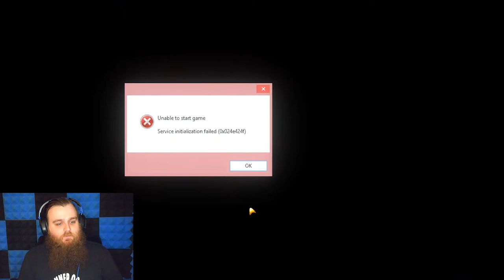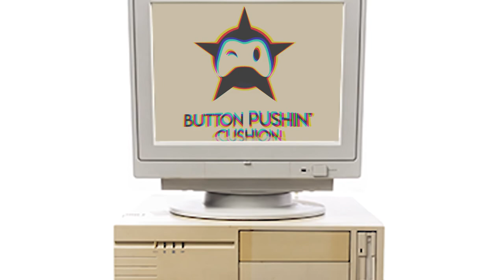The Angry Little Cursor | True Hate (Part 1)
The award for most adorable, unexpected, and quickest plot twist officially goes to True Hate!!

--The Game--

--Get Social--

--My Music--